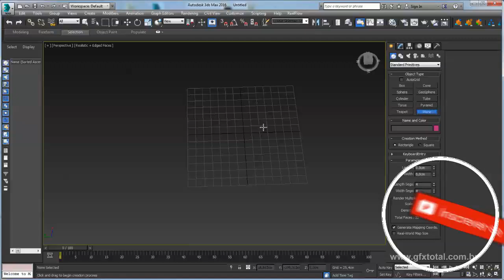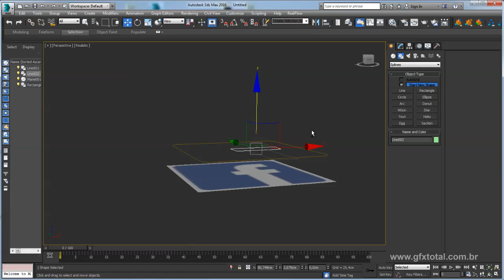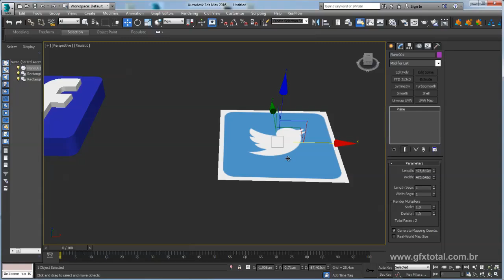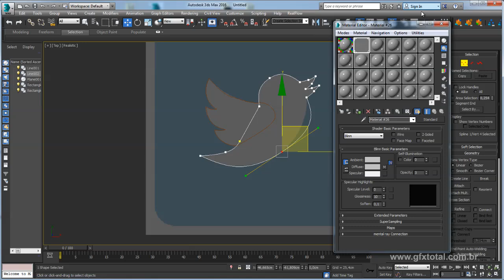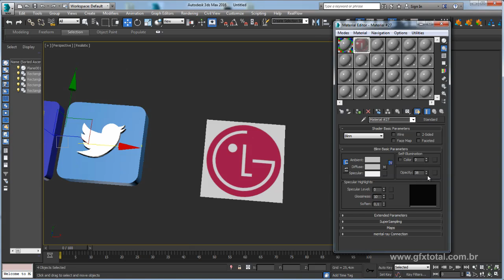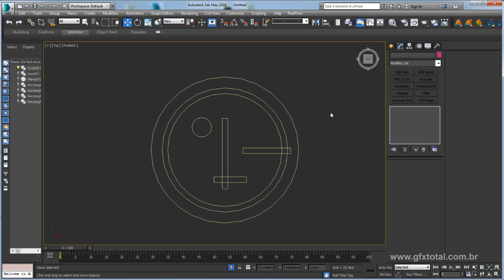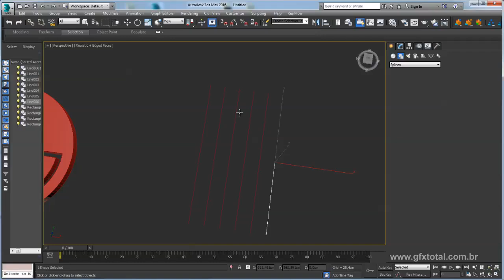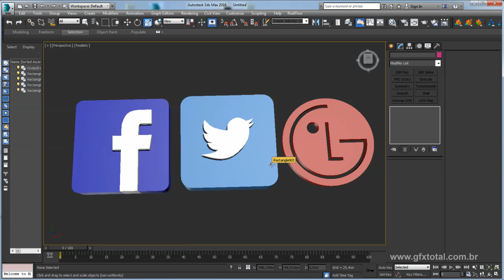Tutorial 3ds Max | Modelar logotipo com shapes - Parte 02